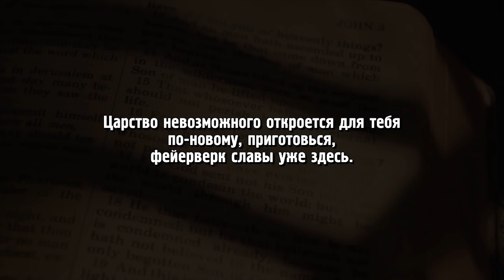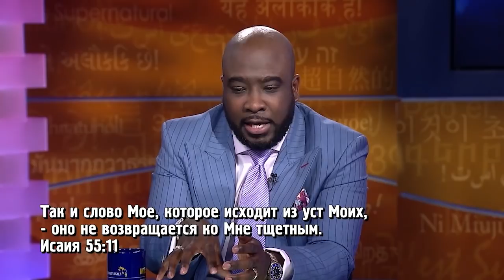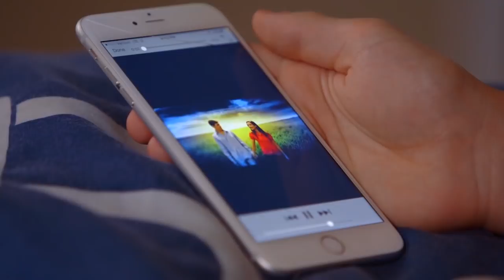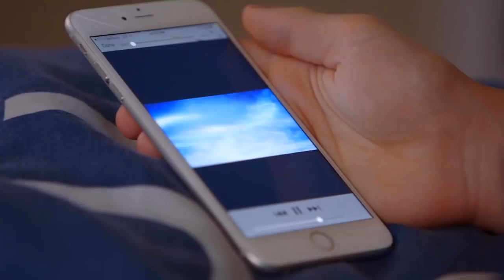ПЕРЕСТАНЬТЕ ОГЛЯДЫВАТЬСЯ НАЗАД! «Это сверхъестественно!» (1050)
К программе Сида Рота присоединился доктор Кинан Бриджес, который перешел на новый духовный уровень. Как ему это удалось, и что с ним стало происходить около года назад, вы узнаете в этом выпуске. Многие удивляются сверхъестественным чудесам, которые люди обретают благодаря нашим программам. Теперь и вы сможете получить свое чудо!

«Куда бы я ни направился, куда бы ни пошел с этим посланием, в жизнях людей начинают происходить необыкновенные вещи. Это откровение пришло ко мне через Царство Небесное!», – делится Кинан.

Служитель рассказал о том, может ли верующий ежедневно ощущать чудеса, как через образ любимых конфет «Skittles» Бог послал ему откровение о сильном излиянии благоговения, которого мы никогда ранее не видели, и как, извлекая уроки из прошлого, жить настоящим. Также вы узнаете о том, в чем заключается истинная цель чудес, и что означает понятие «культура Царства».